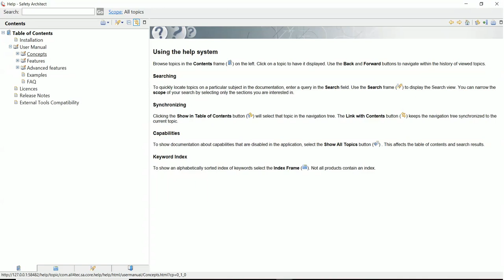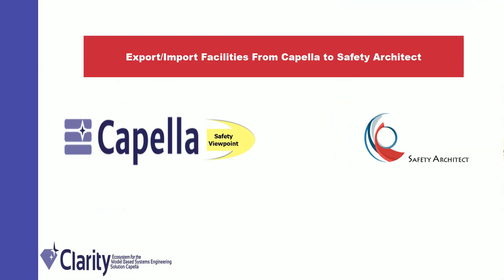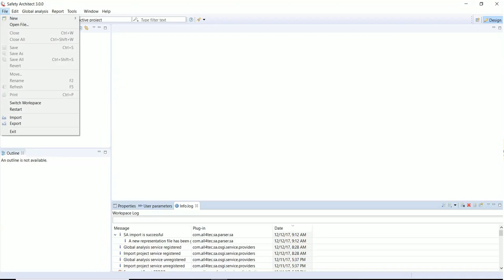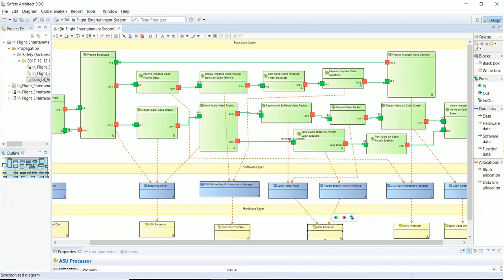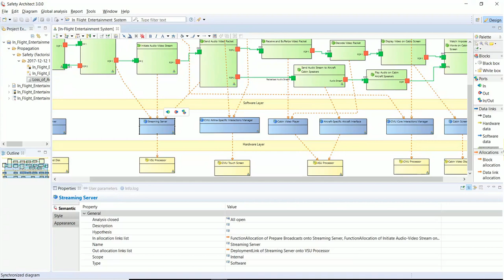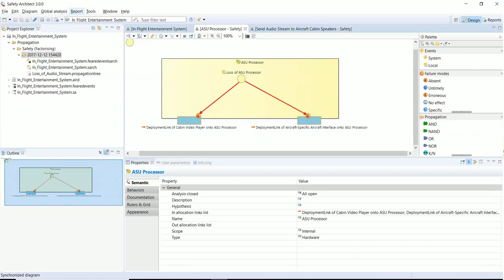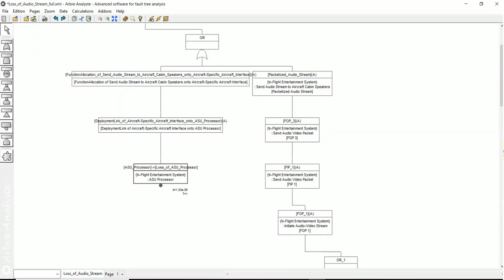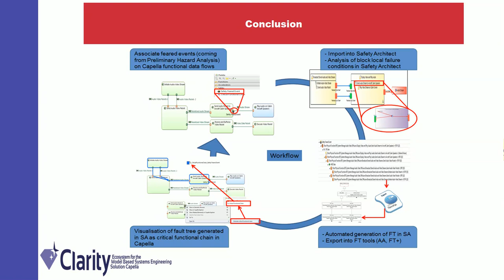Model Based Safety Analysis Thanks to the Bridge Between Capella and Safety Architect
The development of safety critical systems becomes more and more complex and requires collaborative works to reduce the gap between system analysis and safety analysis. This video presents an integrated model-based tool-chain approach around safety viewpoint in Capella (a MBSE tool) and the bidirectional connector between Capella and Safety Architect (a MBSA tool).